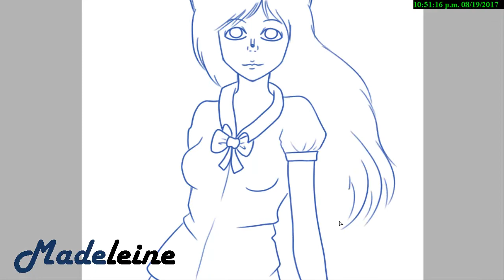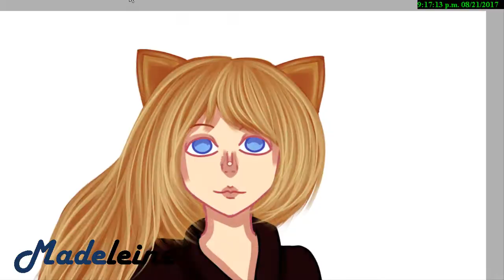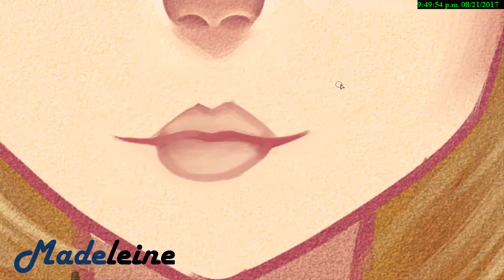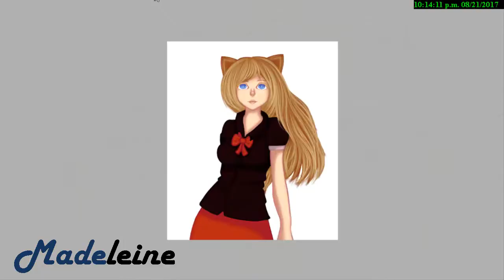SpeedPaint: Neko Girl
Canciones Usadas:
- Senbozakura - Hatsune Miku